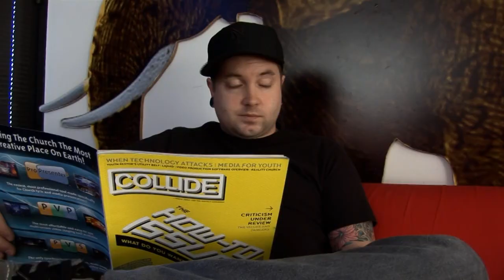Pop Rocks and Coke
DJJD and J-Dizzle are back at it again with a new hot track entitled, "Pop Rocks & Coke." If you've ever heard the myth about Pop Rocks and Coke, where Mikey consumed them and exploded- you know it's a deadly combination. The duo is here with their hot track to dispel the rumors.

Unfortunately, most people think the church and God are just as dangerous. They are scared to walk into a church because they think it will explode or to even think about God because He'll strike 'em with lightning or something. The church isn't like that and God is more interested in loving people and transforming their lives.